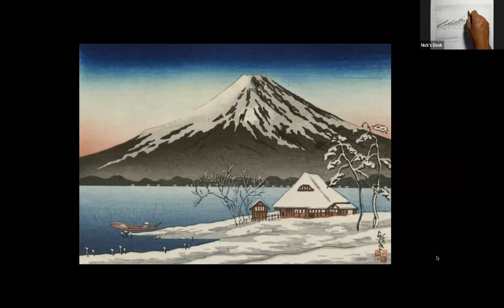Monthly Masterwork Practice Hour - December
Trying to get back into painting and drawing? Struggling to make time for your artistic practice? We've got you covered with our FREE monthly online practice hour. This is an opportunity for you — our wonderful Leo Marchutz School community — to gather together online, hone your craft, or just play around with your own projects alongside artist Nick Cruz Velleman.

You can expect to reconnect with your creativity and artistic practice as you make copies from selected masterworks in the medium of your choice. While Nick will provide insight into his own copying process, participants are encouraged to ask questions as the session unfolds. This includes anything they would like to improve on or learn more about, such as strategies for making a copy, approaches in a certain medium, or how to look at a masterwork differently to deepen their own work. All levels, backgrounds, and media are welcome in these interactive, virtual open studio sessions.

Build creativity into your schedule by joining us online every month, right from your own home. Session dates and times are announced in our monthly email newsletter.

We are happy to offer this monthly online practice hour at no cost to our community. If you are enjoying this program, please consider making a donation to support the mission of the Leo Marchutz School of Painting and Drawing.